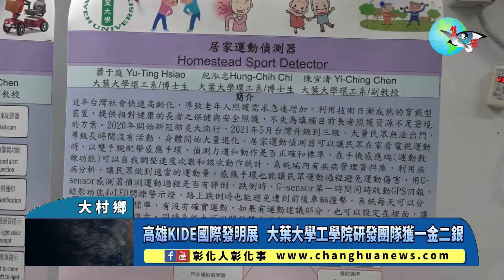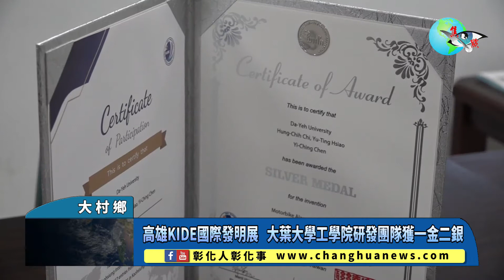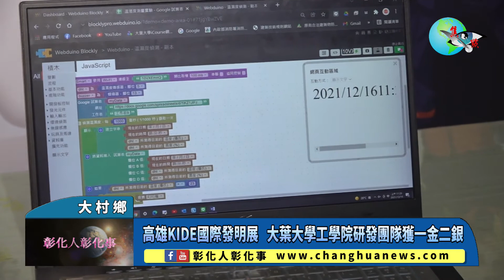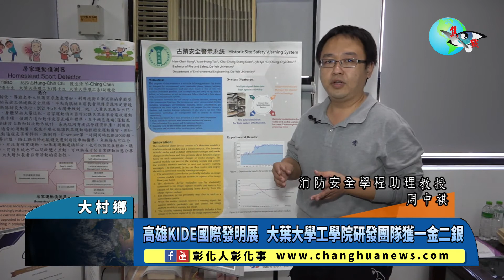高雄KIDE國際發明展 大葉大學工學院研發團隊獲一金二銀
高雄KIDE國際發明展 大葉大學工學院研發團隊獲一金二銀 〔記者林明佑／大村鄉報導〕世界發明智慧財產聯盟總會主辦的「2021第八屆高雄KIDE國際發明展」，今年有來自28個國家、超過1500位發明人參加，大葉大學工學院師生團隊開發「居家運動偵測器」、「銀髮族機車警報器」、「古蹟安全警示系統」，勇奪一金二銀。@changhuanews